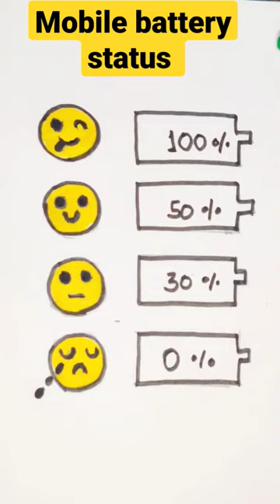battery status funny painting